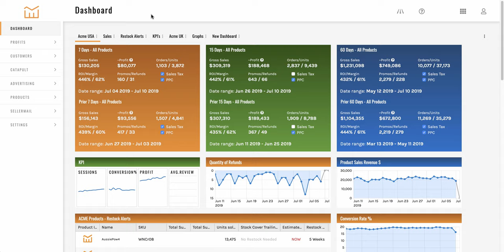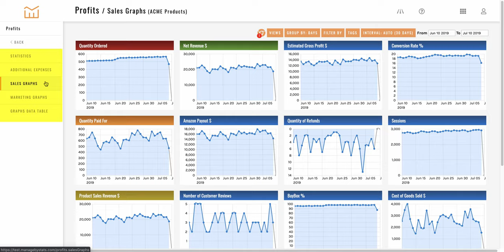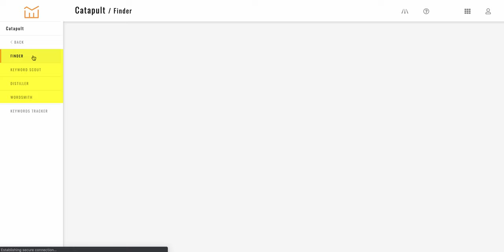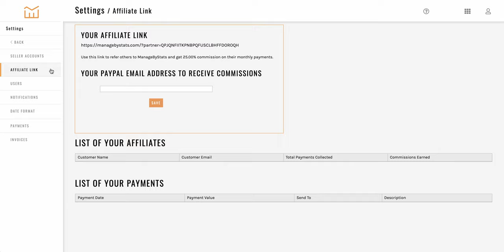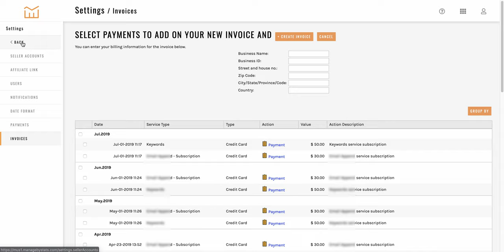An Introduction to MBS - The #1 Amazon Seller software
Created by Amazon Sellers for Amazon Sellers, ManageByStats is what you use when selling on Amazon, when you are frustrated trying to use their interface.

Trying to find your Repeat Buyers?  Want to export your Customer List?  Wish you could group your products by Brand or Product Line, and see your Revenue, Fees, Rebates, Payouts, PPC Costs, Product Costs, Profit, Sales Tax collected by Day, Week, Month & Year?

Get fully searchable and sort-able customer lists, send custom follow-up emails automatically and efficiently.

If you are looking for an Amazon Seller software tool suite that can really help your Amazon business, then this is it. You will have a hard time finding any other Amazon Seller tools on the market with more features than ManageByStats.

For more information and additional help, please visit our Help pages and you can also get more information on our Blog (which is updated with how to's and tips regularly)